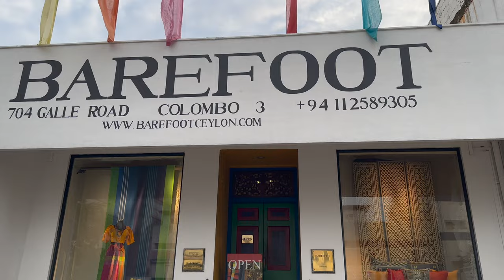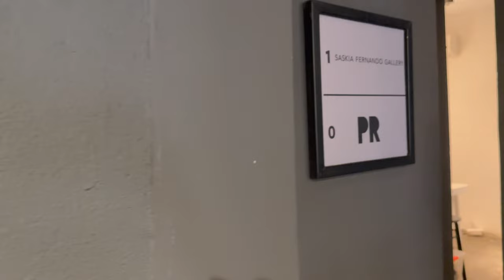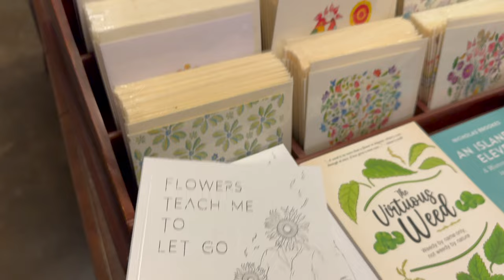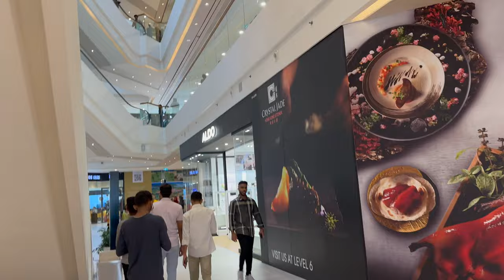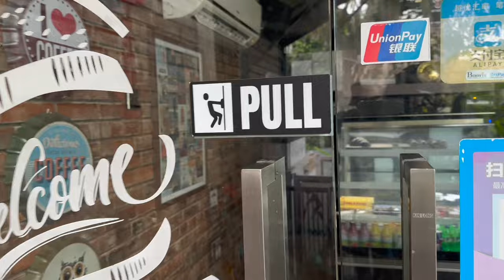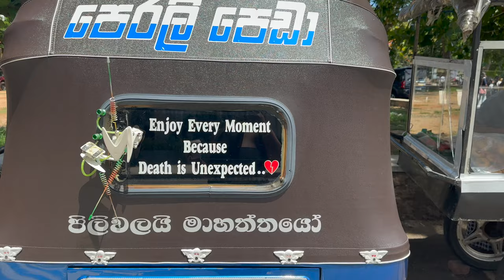vlog:A few weekends with me| Art gallery | Biggest mall in Colombo | Breakfast | Visiting a temple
Open me :)
Hey Family
Thank you so much for the love y'all are showing me in my videos .I see it all , the comments , the views , the likes and the shares .💕so so affirming …

I hope y’all are  doing amazing! In this week’s vlog I take you through a few weekends of me just really being content and enjoying my life , I hope you like it !

If you are new here catch up on some of my previous videos :